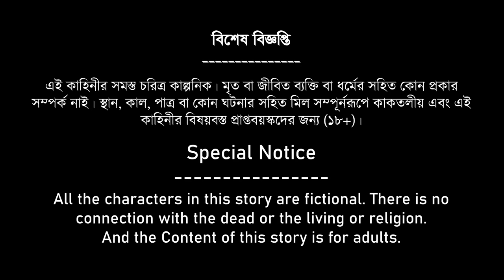বাঘের মাছ চাষ | শিয়াল ও কুমিরের গল্প | Bangla Story | Shiyaler Golpo | Bangla Cartoon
বহুকাল আগে এই জঙ্গলে বাস করতো মানুষ জাতি, যার জন্য জঙ্গলে এখনো মানুষের অনেক জিনিস পত্র দেখা যায় । জঙ্গলে মানুষের তৈরি একটা কুয়ো ও রয়েছে যেখানে বসবাস এক বাঘের । বাঘ কুয়োতে মাছ চাষ করে নিজের জিবন যাপন করে । কুয়োর পাশেই বাঘের ঘর ।একদিন সকাল সকাল বাঘ ঘুম থেকে উঠে ঘড়ের বাহিরে এলো এবং বললো.

👪 Bangla Cartoon Animation. Enjoy Bengali cartoon
animation, Bangla fairy tales cartoon.

👪 বাংলা রুপকথার গল্প, বাংলা কার্টুন, মজার কার্টুন, গল্প কার্টুন ও এনিমেশন, বাংলা কার্টুন গল্প👪